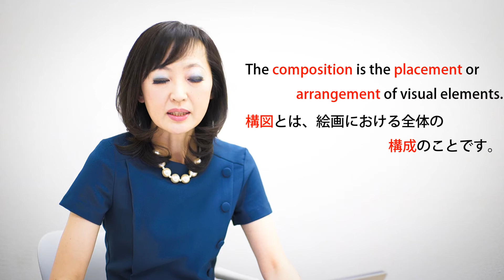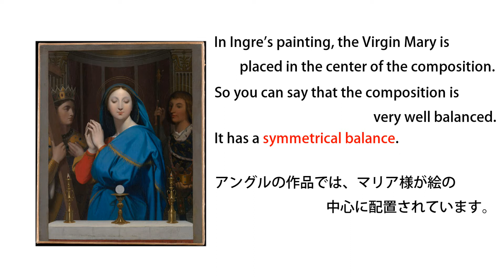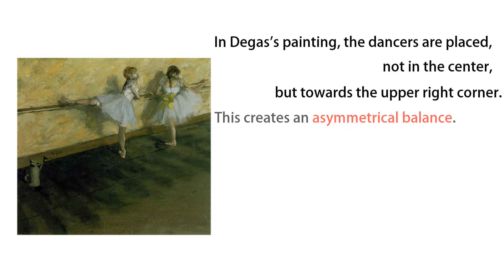【英語で作品表現 4（初級）】作品比較・構図★Learning "English through Art" with Yuki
【英語で作品表現4（初級）】作品比較・構図★Learning "English through Art" with Yuki

この動画で使用の作品；
Jean-Auguste-Dominique Ingres（アングル）” The Virgin Adoring the Host” (1852, MET) & Edgar Degas（ドガ）”Dancers Practicing at the Bar” (1876-77, MET)

日本のアーティスト及びアート関係者、アート・ファンがグローバルに活躍できるようにサポートいたします。このレッスンは、「英語で作品表現をしたい！」というアーティストやギャラリストの方に特にご興味を持っていただけるものだと思います。毎回、世界の名画を使って、簡単な英語表現を勉強していきます。Let’s learn English through Art and Art History!

★このような方におススメいたします：
＊「英語で作品表現をしたい」というアーティストやギャラリストの方。
＊ 海外での美術館めぐり、美術館ツアーをより楽しみたい方。
＊ 外国人の友人と美術館やギャラリーめぐりを楽しみたい方。
＊ 好きなことを通して英語を勉強したい方。

●「Art is Life英語でアート☆アートで英語」宮本由紀ブログ：

（動画中の音楽はby Panorama On♪）